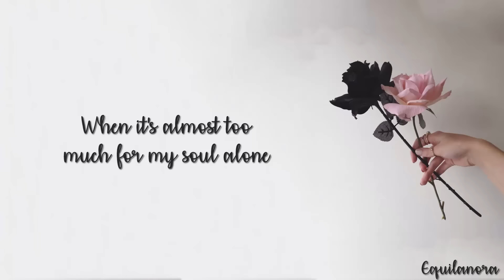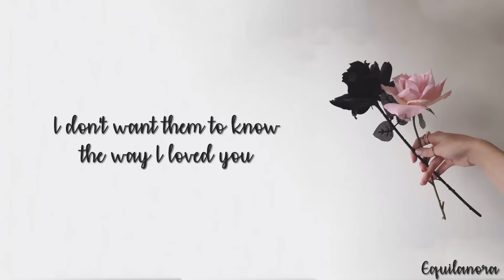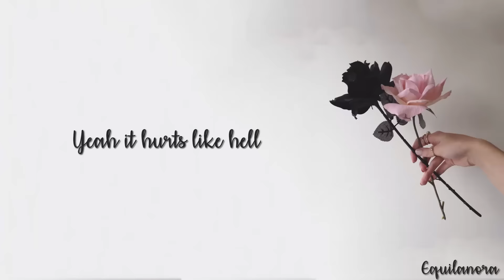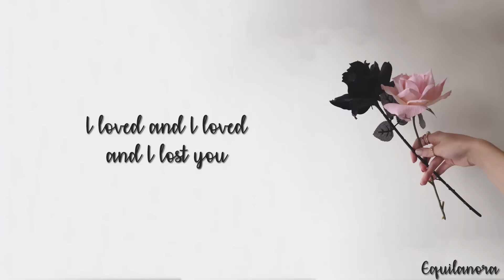Fleurie - Hurts Like Hell (Lyrics)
Song: Hurts Like Hell
Artist: Fleurie